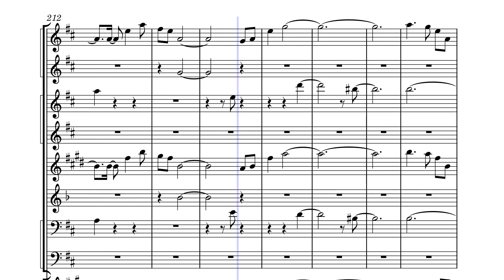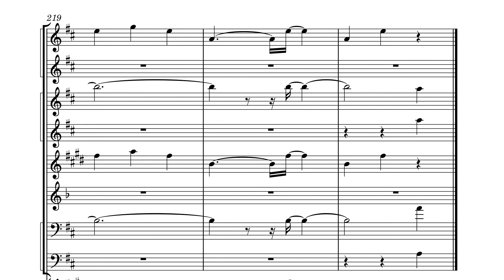Violin Concerto in D, Un Buon Pasto 3 by Lee Gerstmann